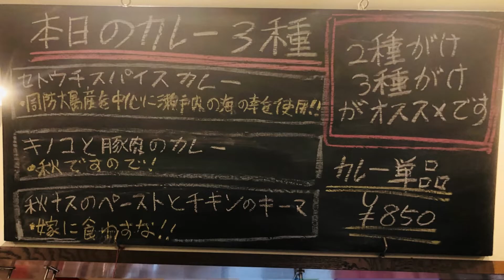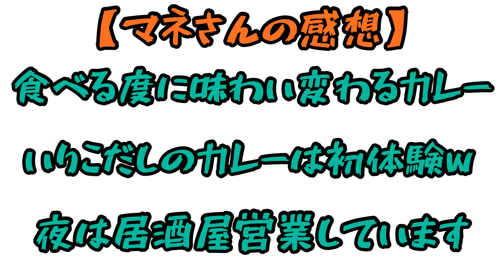【エスエスカレー】山口県柳井市のスパイスカレー店！オススメ3種がけカレーを食レポ#94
こんにちは♫

山口県柳井市
新しく見つけたカレー屋さんにようやく行く事できました！

【エスエスカレー】
最近流行りの複数のカレーを副菜と混ぜて食べるスタイルのやつ。

今回、３種類のカレーを注文しました。

中でもメインのカレー、セトウチスパイスカレーは周防大島のいりこを使用してその出汁をカレーに合わせたもの。

いりこ風味のカレーは初体験でした！

いりこの風味が広がってきて新鮮です。

他のカレーもそれぞれ美味しくて副菜と混ぜたり他のルーと混ぜたりで、食べるたびに味わいが変わります！

夜にお店に行きましたが、私が帰る頃にはお店も満席近く埋まってました。

居酒屋としても人気みたいですね〜

どんなカレーか動画で見て下さいね

メインカレー以外は日替わりで変わるのでまた、行きたいと思います。

ではでは〜